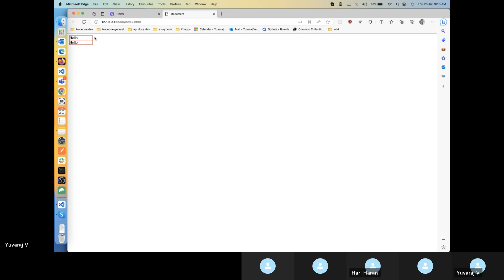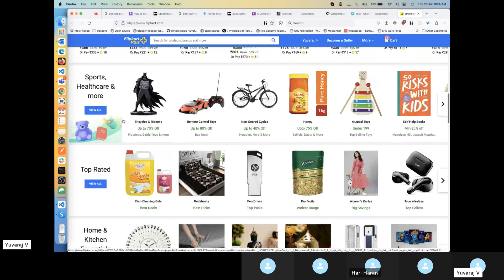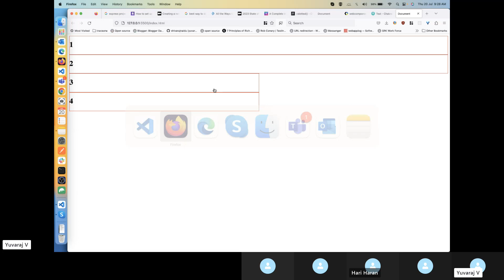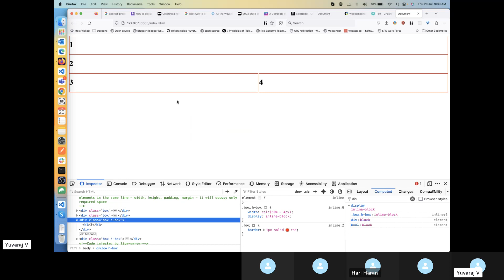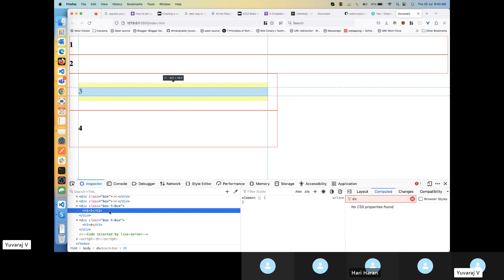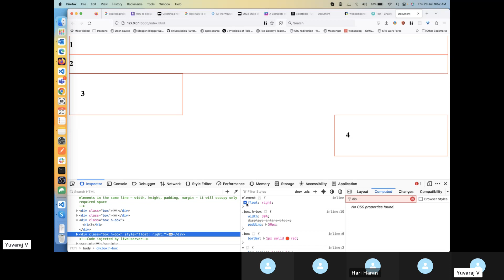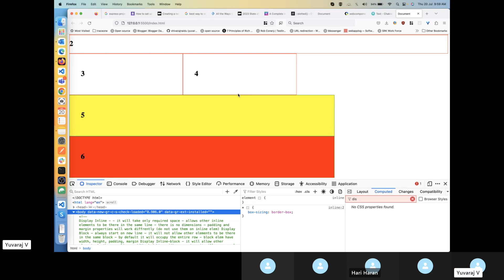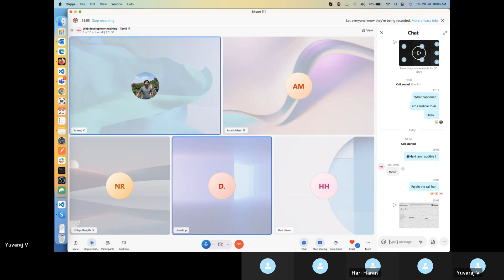CSS Continued Session _ 3 2023-07-20 [Tamil]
- CSS